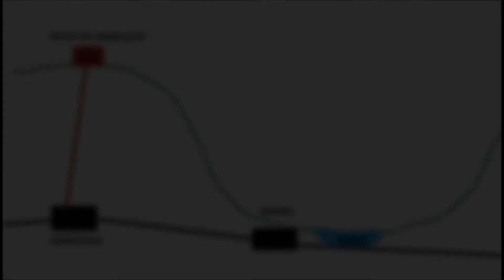TOP 5 - NEJHLUBŠÍ STANICE METRA NA SVĚTĚ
Jaké jsou nehlubší stanice metra na světě a jak hluboko pod zemí leží? To se dozvíte v tomto videu.